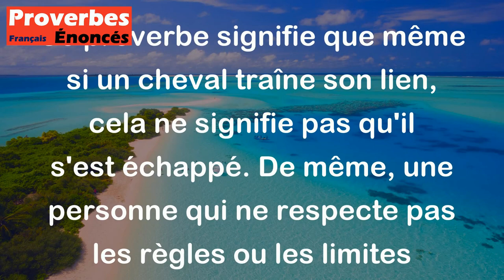Le cheval qui traîne son lien n'est pas échappé. - Proverbe Français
Ce proverbe signifie que même si un cheval traîne son lien, cela ne signifie pas qu'il s'est échappé. De même, une personne qui ne respecte pas les règles ou les limites imposées peut sembler être libre, mais en réalité, elle est toujours contrainte par ces règles ou ces limites.